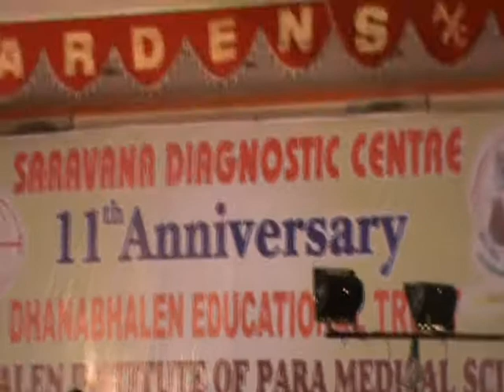sdc 11th aniversery kalvi arakkattalai 2nd aniversery function